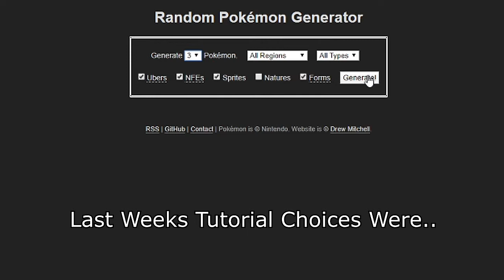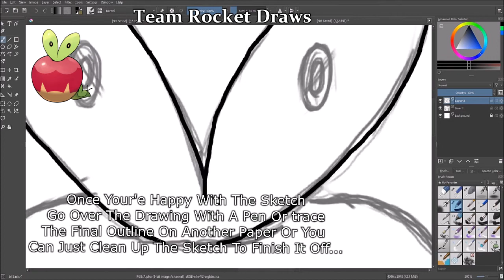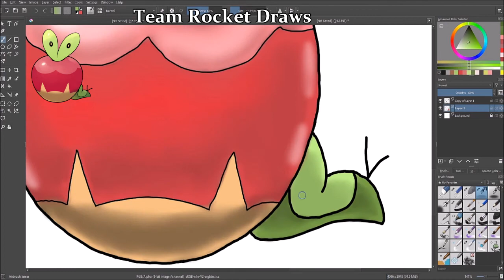How To Draw Applin Step By Step